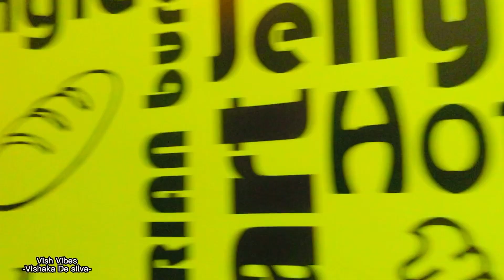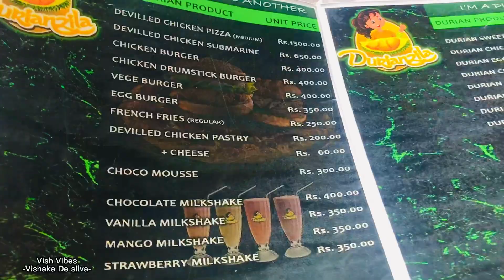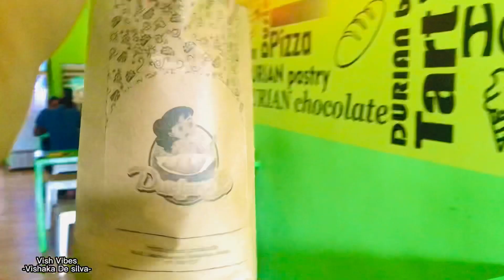Durianzila | Durian ice-cream | රසම රස දූරියන් ලෝකයක් 🍈🧁🍨🍡@vishvibes-lifestyle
රසම රස දූරියන් අයිස් ක්‍රීම්, දූරියන් කෙබාබ්, දූරියන් කප් කේක්ස්, දූරියන් යෝගර්ට් වගේම නොන් දූරියන් බර්ගර්ස්, සබ්මැරීන්ස්, ෆ්‍රයිස් වල රස බලන්න එන්න නුවර දූරියන්සිලා! 🤩